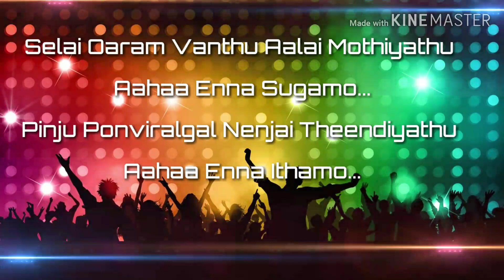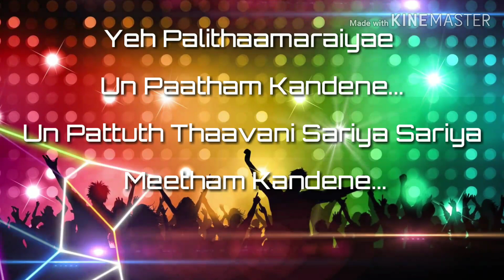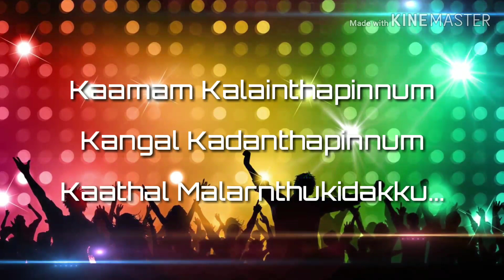Antha Arabi Kadaloram song with Lyrics அந்த அரபிக்கடலோரம் Bombay movie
Antha Arabi Kadaloram song from Bombay Tamil movie composed and sung by oscar winner AR Rahman. Everlasting Energetic song